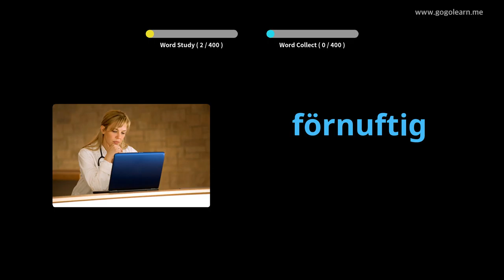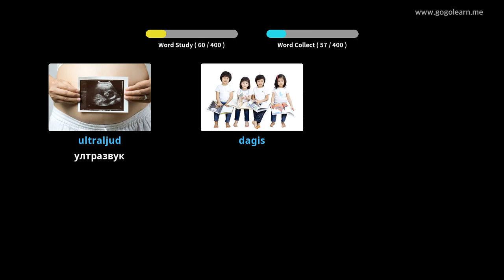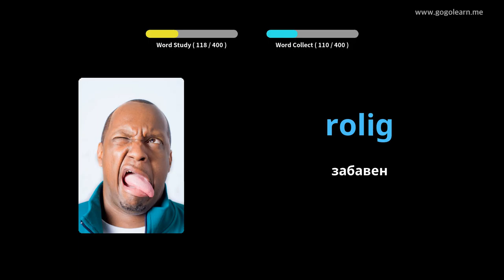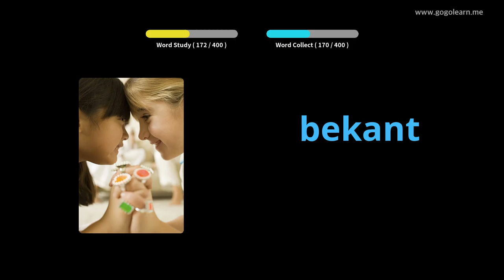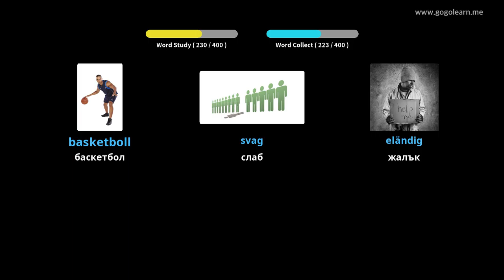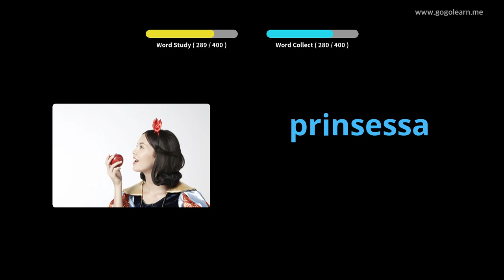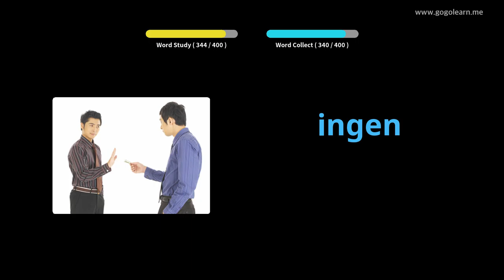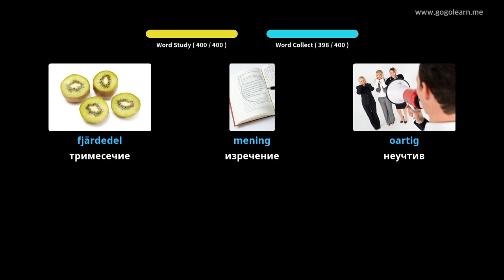Средно училище на шведската лексика 3 | Golearn